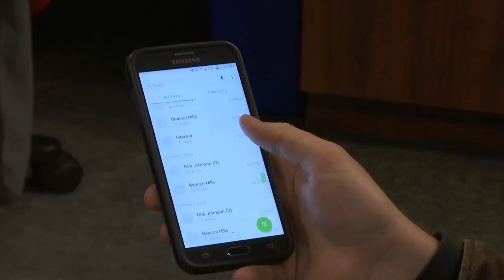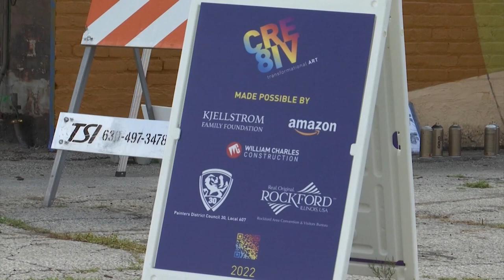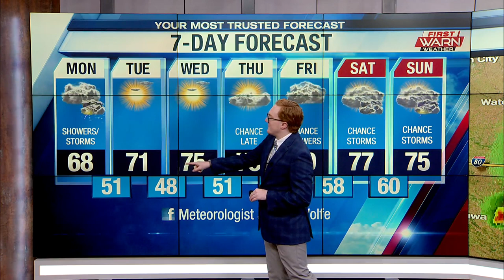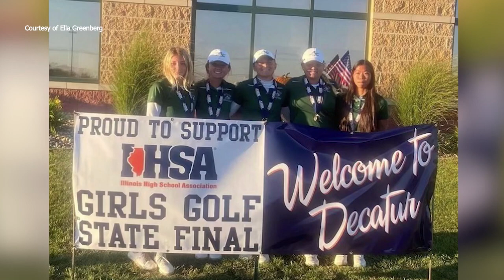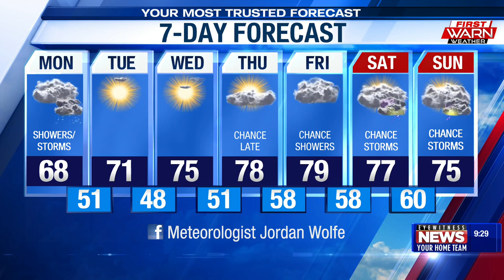Fox 39 in Rockford 9pm Newscast (05.07.23)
Anchor- Jess Liptzin
Weather- Jordan Wolfe
Sports- Regan Holgate